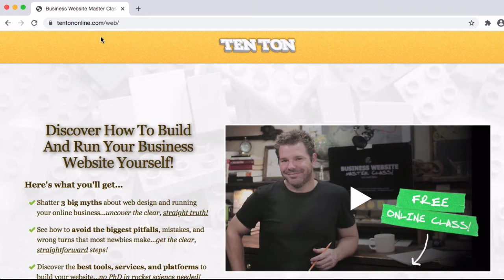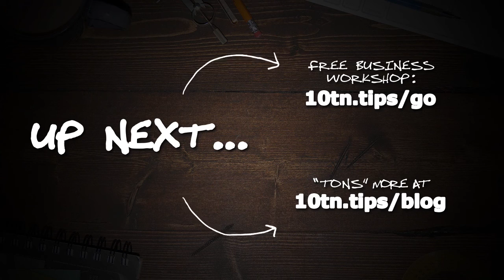How Often Should You Back Up Your Website?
Show Notes:

- To learn more about how to automate your website backups, check out Backup WordPress - Automatic & Easy!

- If you'd rather back up your website manually, take a look at Backup WordPress Manually – Step-By-Step!

Transcription:

how often should you backup your website

Beyond getting yourself set up with solid, reliable web hosting and securing your website against internet bad guys, your next best defence against bad things happening to your online business website is to regularly back up your website.

Frequent site and data backups are your best insurance policy. The good news is, backing up your website is easy and often free. If something bad happens, having a recent backup of your website will help you get everything back up and running in just a few minutes.

And believe me, there's been more than one occasion where I get digging around in the back-end of my website, thinking everything's fine and then...BOOOM! Website gone! Thankfully, because I back up my website regularly, I can restore my site and be back up and running in a matter of minutes.

Many web hosting companies automatically backup your website, often at no extra cost. But this isn't good enough.

If their servers (which your live site and your backups reside) go down or get hacked, you won't have access to your backups or be able to restore your site. That's not good!

So, be sure to use a plugin or some other automated service to automatically pull a copy of your website and store it somewhere else. And this brings us to another important point about backups:

Store your site backups somewhere OTHER than your web server. Storing backups on a cloud-based service like Dropbox or Google Drive, or downloading them directly to your computer are just fine. Find a system that works for you. Here's something else to remember:

Frequency: How frequently you update your website with new content will determine how often you should backup your website. If you're adding new content to your website on a regular basis, you'll probably want to pull daily backups.

On the other hand, if your site doesn't change that often, maybe weekly or monthly backups will be fine. You can either backup your website manually or set up a site plugin that automates site backup. Which leads us to...

Something else to think about: Seriously consider some kind of automated site backup option. There are many free and easy solutions available. And with an automated backup system in place, you never have to think about it, which is great.

Now, I have a tutorial that walks you through all of this in much more detail. I'll leave a link for you in the Show Notes below this video.